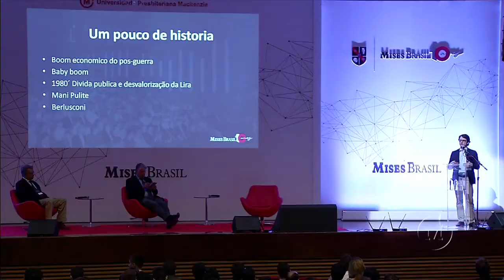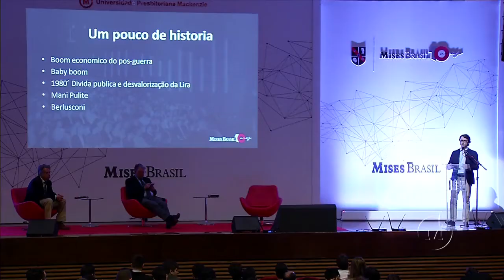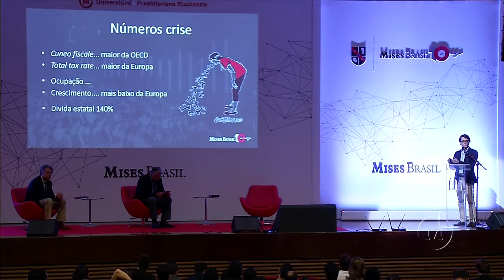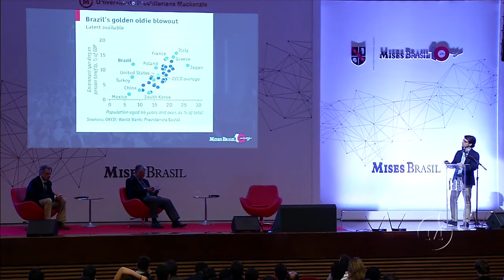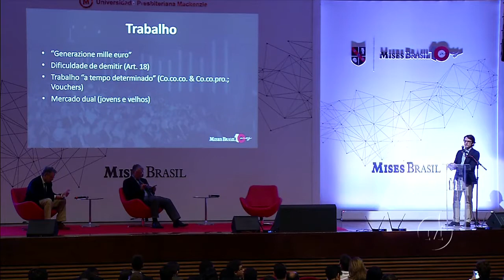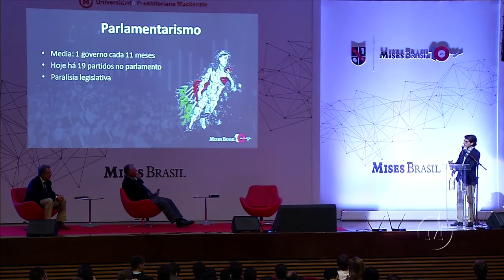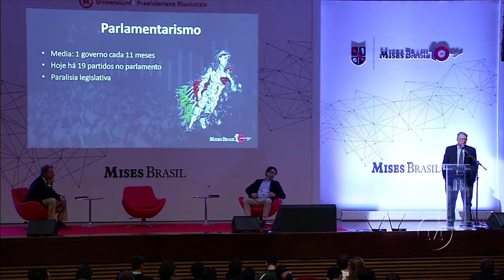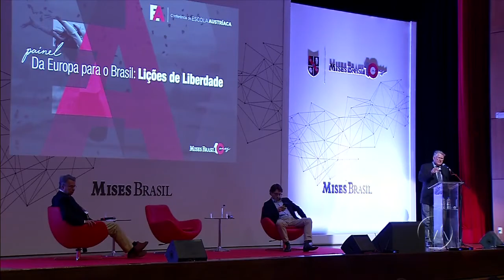Da Europa para o Brasil, lições de liberdade por Mueller, Gianturco e Manoel Moreira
Palestra proferida  na Universidade Presbiteriana Mackenzie por ocasião da V Conferência de Escola Austríaca dia 13 de maio de 2017.